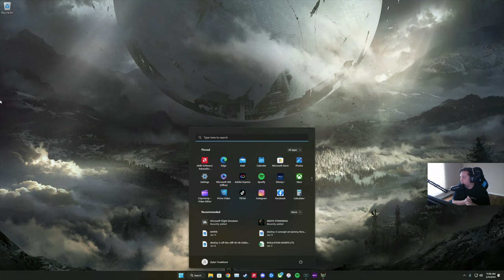Playing Dead Space for the first time! (Part. 2)